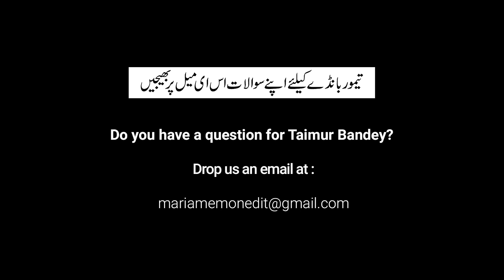Entrepreneurship | Taleemistan with Taimur Bandey | The MM Edit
Educationist, author and parent, Taimur Bandey is part of The Maria Memon Edit team to provide guidance about all things related to education, job hunting and the professional sphere with Taleemistan.

The Maria Memon Edit